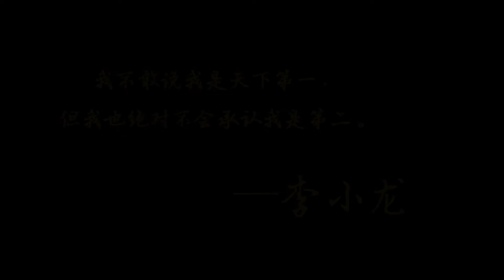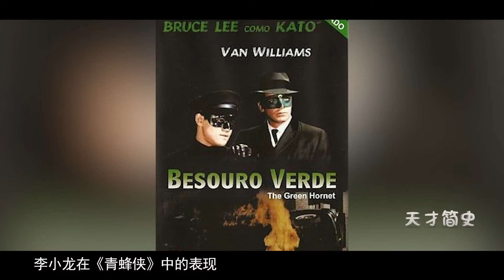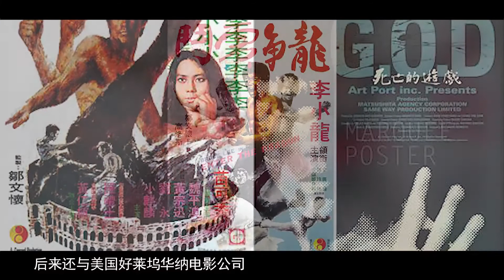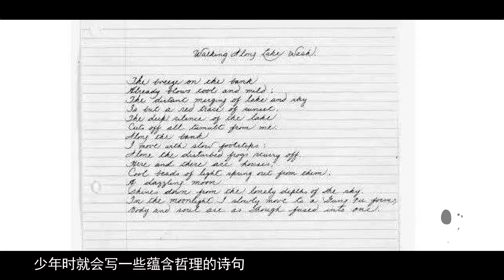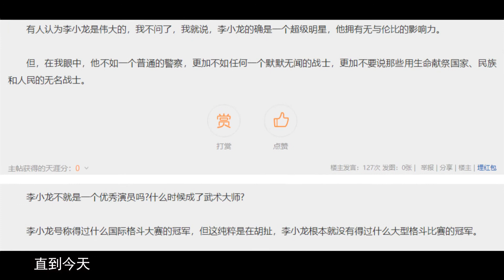有人说李小龙不会武术，那是因为你没看过这个视频【天才简史】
我们对李小龙的印象大多停留在影视剧中，精壮的身材，灵巧的拳法以及那凌厉坚韧的眼神。但这只是荧屏上的他，是他所饰演的角色，与他相似，但也有着很多不同。除去“李小龙”之外，他还是名震世界的“布鲁斯李”，也是那个跟随叶问习武的中国少年“李振藩”
李小龙 中国功夫 名人故事 请注意，本视频完全符合YouTube社区准则，没有任何违规行为。